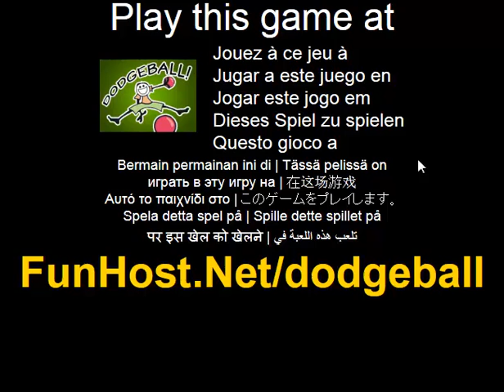Dodgeball - videojuego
Tu eres el Average Joe s Gym Dodgeball equipo en el torneo internacional de Dodgeball de las Vegas. El objetivo del juego es batalla a traves de 5 rondas de eliminacion simple dodgeball accion para reclamar el campeonato. Utilice el raton para lanzar la pelota, si un rival toma el balon, el jugador queda eliminado y un oponente vuelve a entrar. El equipo con el ultimo pie gana cada. -Jugar este juego=utilizar el raton. El juego - www - Facebook - Twitter - YouTube